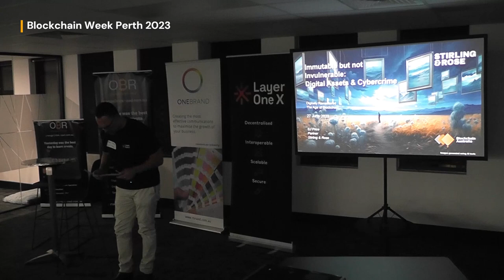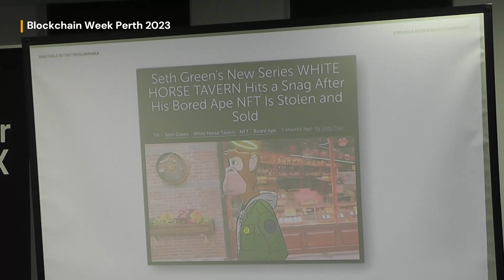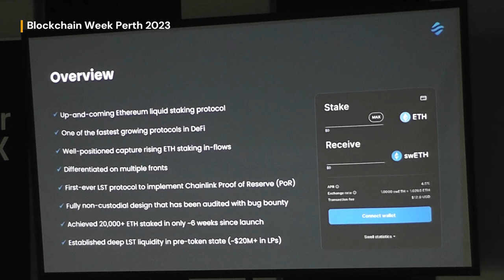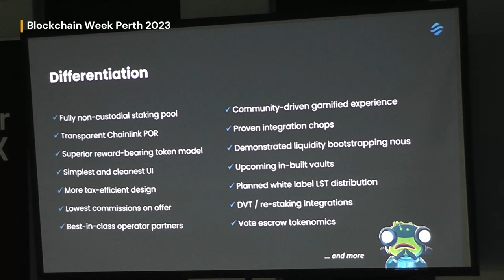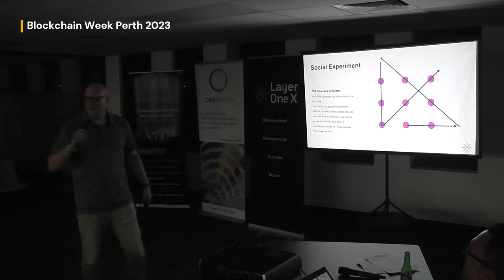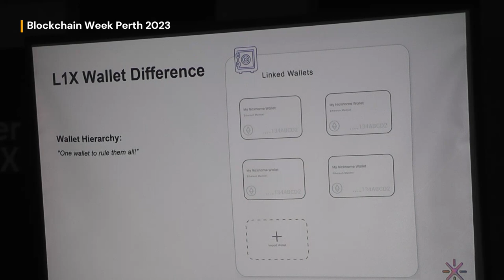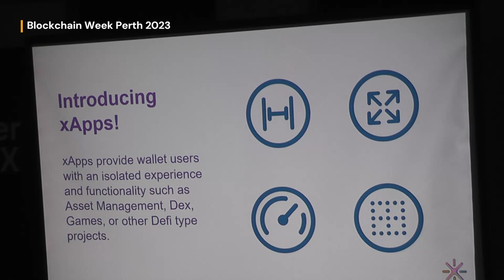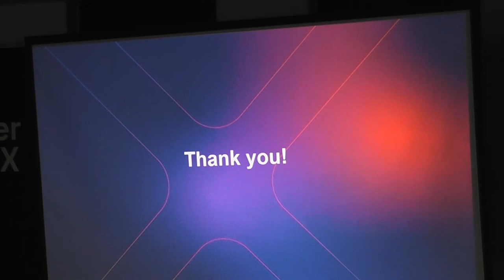blockchain week 2023 Perth West Australia part 3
Blockchain Week is an event that brings together blockchain enthusiasts, developers, investors, and industry experts to discuss and explore the latest trends and developments in the blockchain space. It typically features conferences, workshops, hackathons, networking events, and panel discussions.

Here are a few links where you can find more information about blockchain week events:

Consensus: Consensus is one of the largest blockchain conferences hosted by CoinDesk. It is a part of Blockchain Week NYC and attracts thousands of attendees.

London Blockchain Week: London Blockchain Week is an annual event that showcases the latest advancements in blockchain technology. It includes conferences, workshops, and networking events.

Blockchain Week Rome: Blockchain Week Rome is an event that focuses on blockchain technology and its applications. It features conferences, workshops, and exhibitions.

Please note that blockchain week events are organized in various cities and countries, so you can search for specific events in your region to find more information.